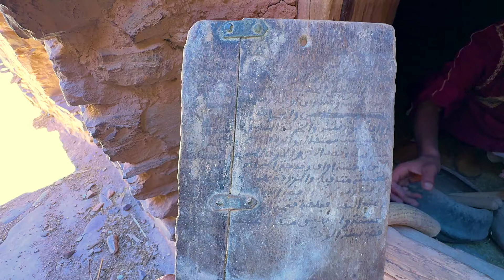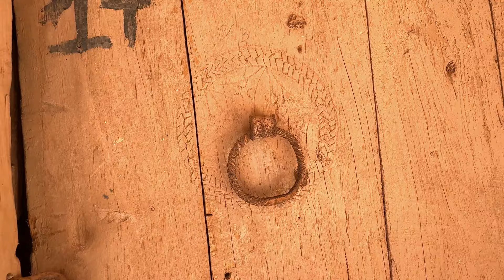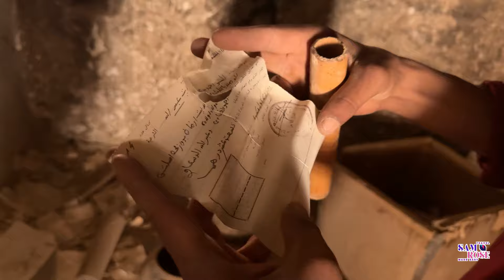أول بنك في تاريخ البشريه كان في المغرب | أسرار الإيكودار الأمازيغي | Morocco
أول بنك تعرفه البشريه
بما إني مهندس وتخصصي الهندسه المدنيه
وبما إني محب للسفر والترحال
وبما إني محب وعاشق للمغرب
أحب أقولكم ان دا اكتر مكان تاريخي أثري هندسي سياحي غير معروف زرته أو شفته في المغرب
وبجد أرفع القبعه للأمازيغ القدامى
تراث جميل
يا رب الفيديو يعجبكم
بحب المغرب

Other channel : @samrosedrone

COPYRIGHTS
Stock music used in this video is from epidemic.com under the license of
 a pre-paid monthly membership plan

VIDEO COMPOSED AND EDITIED USING A CERTIFIED pre paid FILMORA X 13 EDITION SOFTWARE